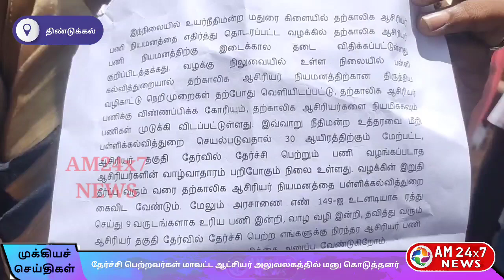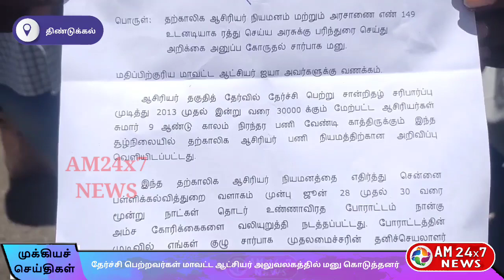பணி வழங்க வேண்டுமென்று தேர்ச்சி பெற்றவர்கள் மாவட்ட ஆட்சியர் அலுவலகத்தில் மனு கொடுத்தனர்